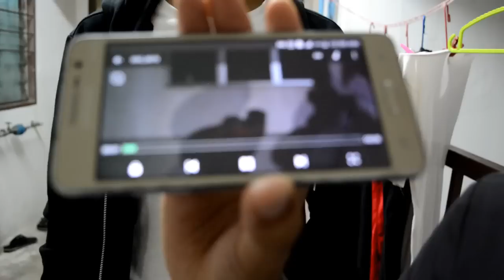TAC6 ما أجمل الملابس!